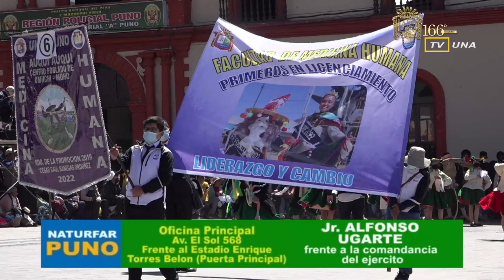🔴 EnVivo 👉 Entrada Universitaria 2022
👉 Entrada Universitaria 2022

no tengo derechos de la música que se emite